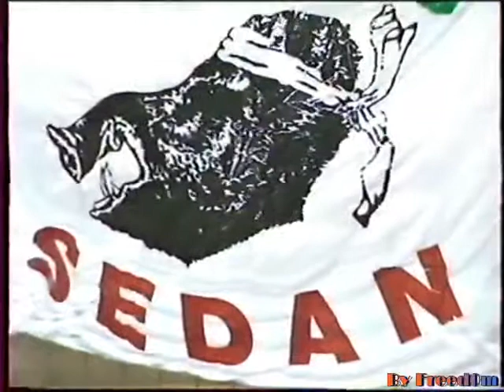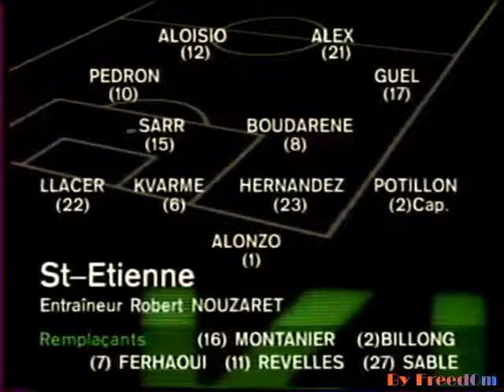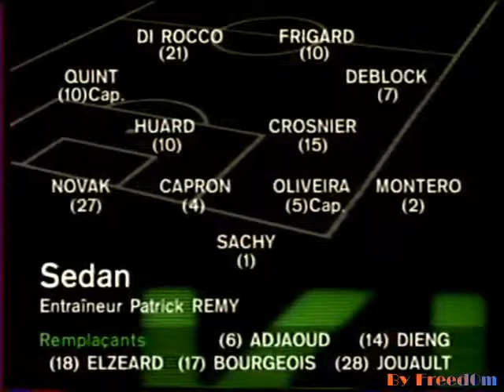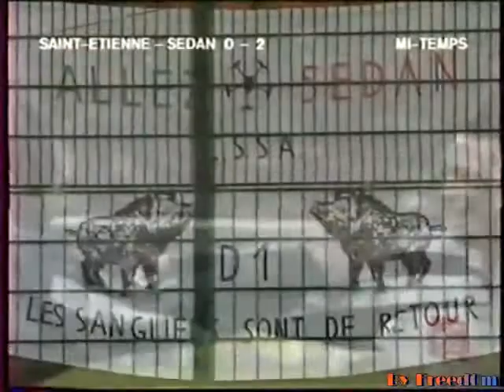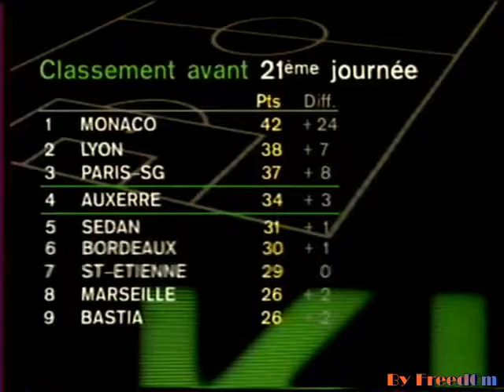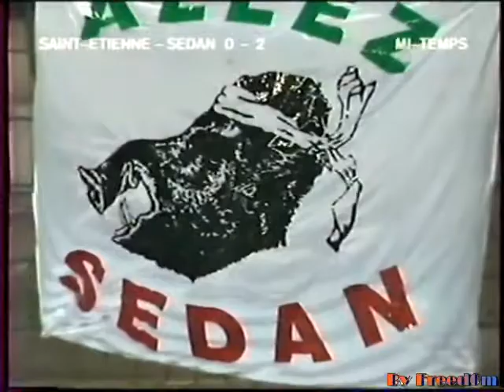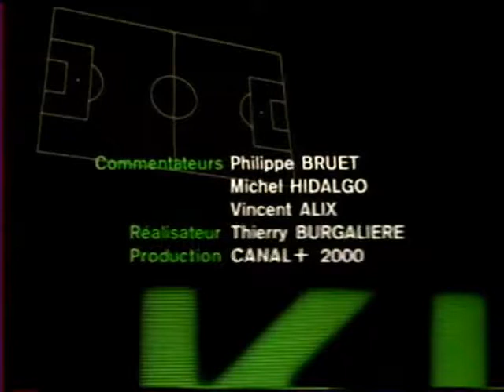Saint-Etienne - CSSA 21e journée saison 1999/2000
Stade Geoffroy Guichard - mercredi 12 janvier 2000